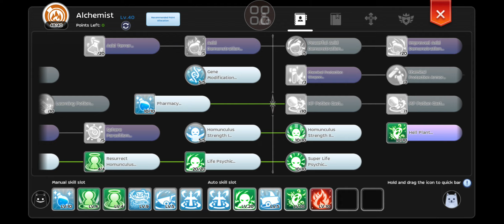Ragnarok M Eternal Love | Begetter Hellplant Soul Hunting Ground Grind - Horn